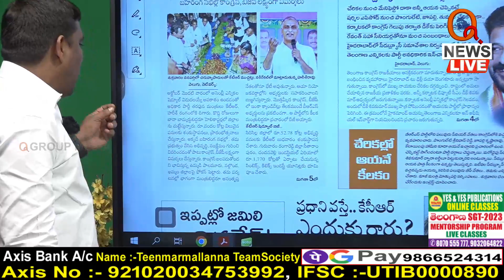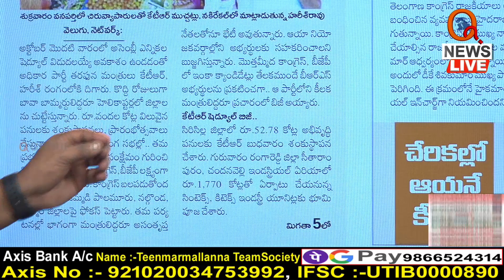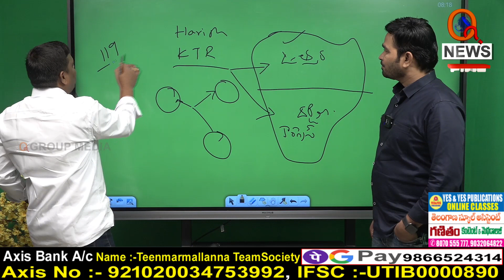ఎలక్షన్లు అయిపోయినంక ఆ రెండు పార్టీలు కలిసినా ఆశ్చర్యం లేదు || Teenmarmallanna | Qnews